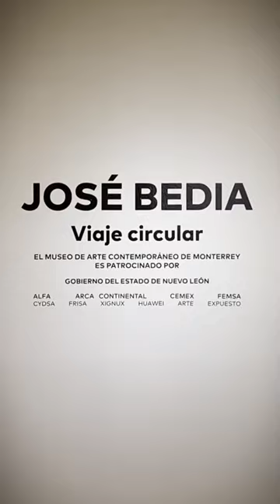José Bedia. Viaje circular